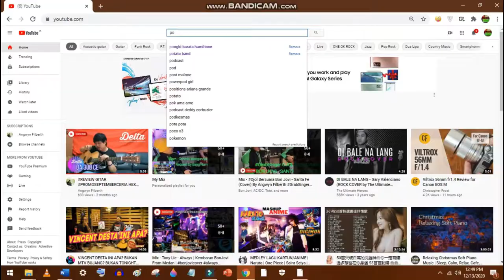Hamiltone Stratocaster SRV Signature Check Sound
hamiltone Stratocaster SRV Signature ini adalah gitar perpaduan antara lespaul (neck) dan stratocaster (bodi) jadi tmen2 akan mendapatkan feel seperti lespaul saat memegang neck ny

di request khusus oleh Stevie Ray Vaughan dan di pasar kan di eropa sekitaran 3000an dolar , ini adalah gitar pembuatan pertama nya dari pabrik langsung

- kayu alder 1 piece BUKAN WAVER (alias kayu sambung)
- jeroan sudah di pasangi treble bled dan orange drop
- inlay Stevie Ray Vaughan bukan tempelan

minat serius chat aj , 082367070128

boleh NEGO tapi jangan NGINJAKKK ya temen2 , kalian wasekkkk kita asik kok